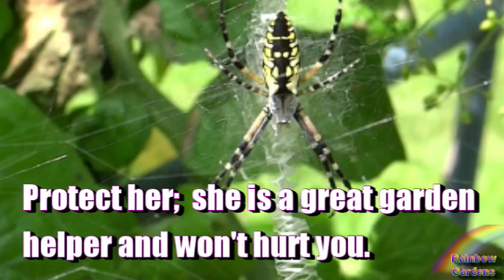Argiope aurantia (The Garden Spider) Produces Swathing Band on Bad Bug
I have never seen a spider move this fast.